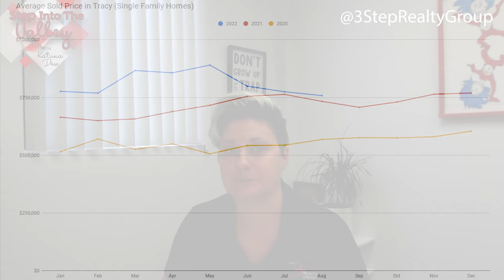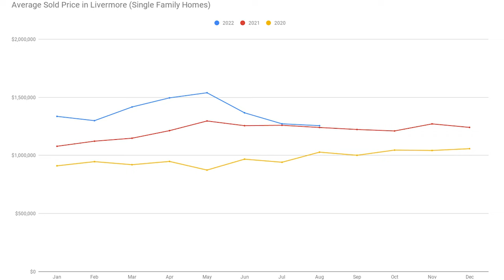Tracy Real Estate Market Update - August 2022 | Katrina Dew | Episode #136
When you look at the homes that sold in August of 2022 compared to 2021, did the homes in Tracy & Livermore appreciate? Watch to find out!

0:00 Intro
0:30 Market Activity
3:03 Closing

3 Step Realty Group

3 Step Realty Group | Katrina Dew | DRE # 01932887